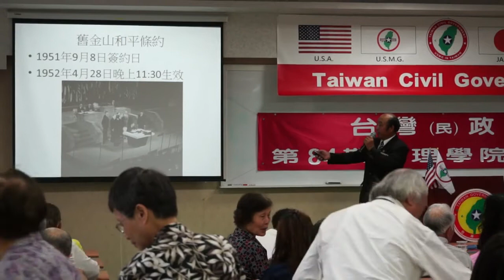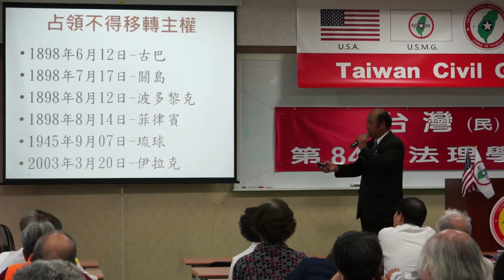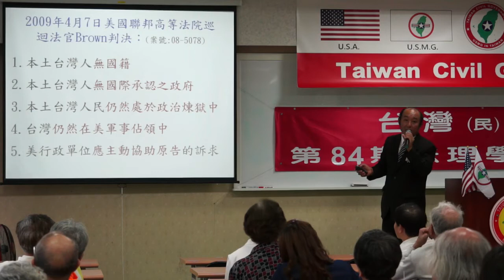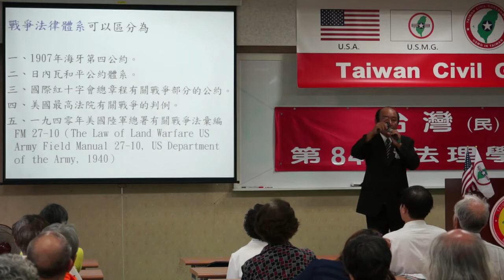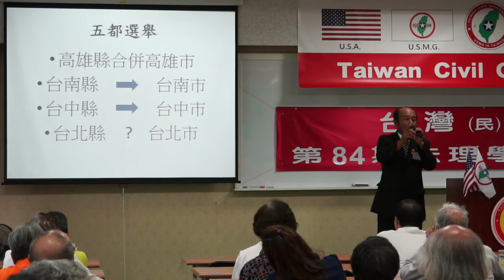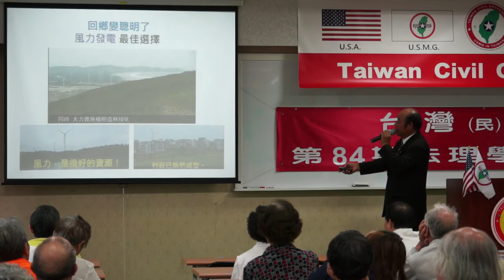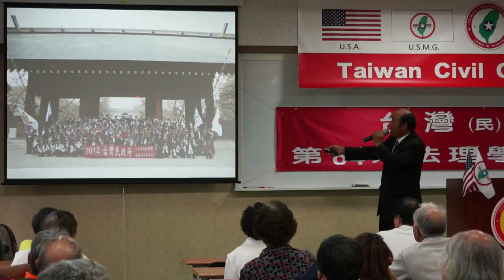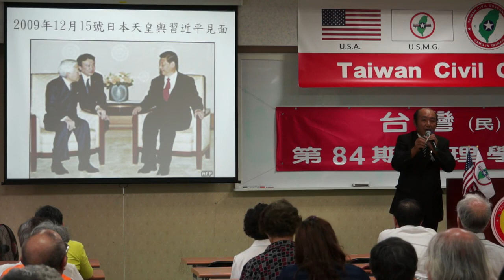140412-6b-台灣近代史回顧-劉坤男-台灣(民)政府第84期法理學院研習會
140412-6b-台灣近代史回顧-劉坤男-台灣(民)政府第84期法理學院研習會